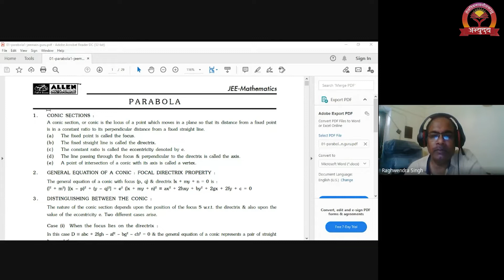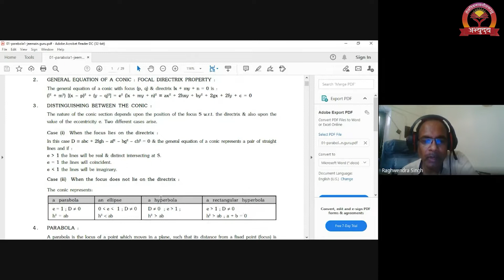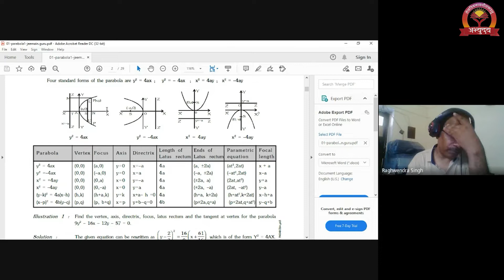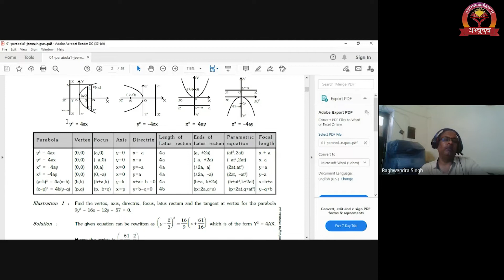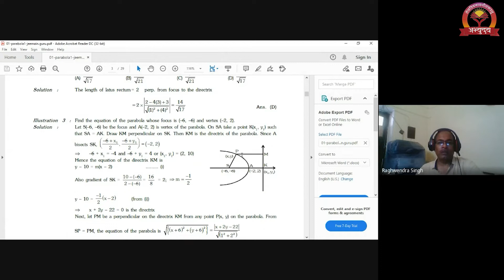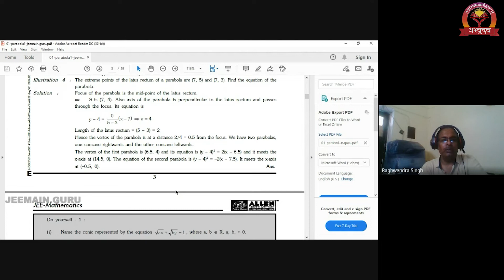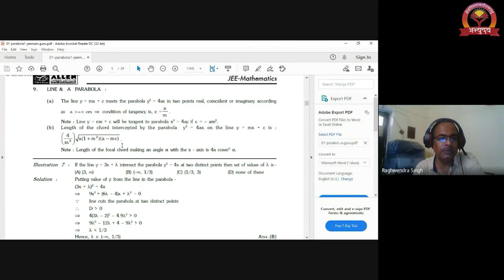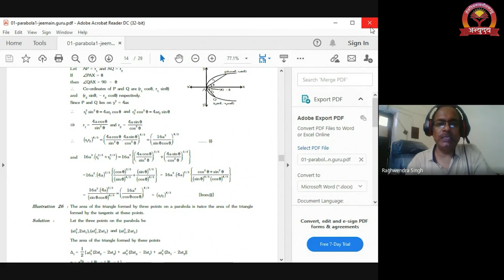Abhyuday Classes Kanpur || Maths || Parabola || By Dr. Raghvendra Singh.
This Class is of Subject Maths in which we have Discussed about Parabola by Raghvendra Singh.